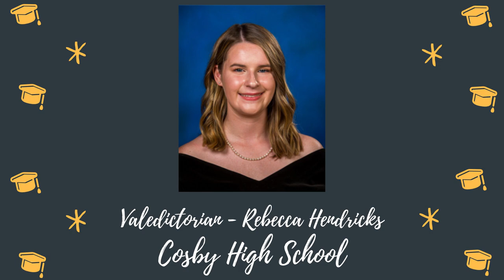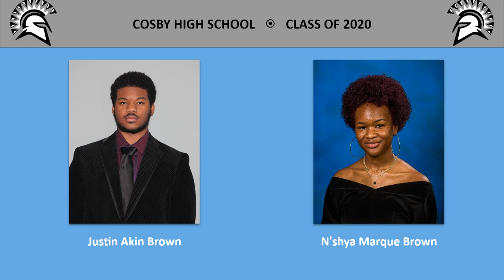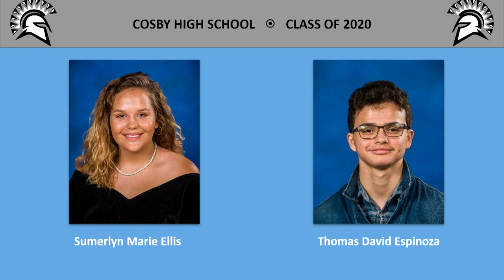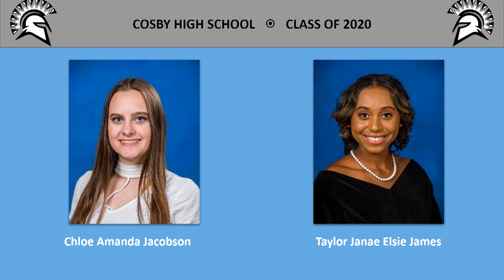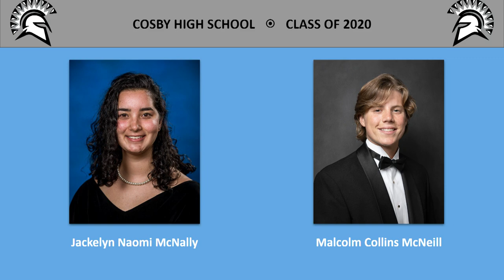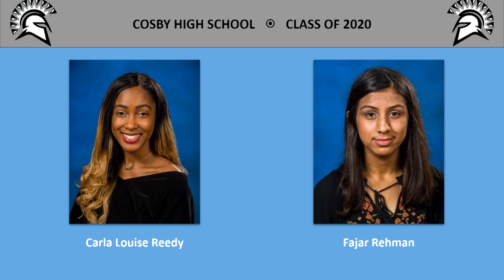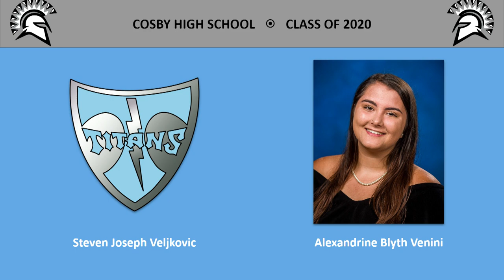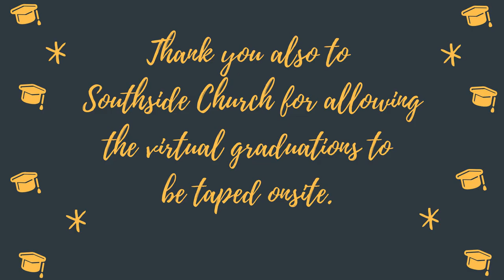Cosby High School Class of 2020 Virtual Graduation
Graduation is an annual rite of passage for high school seniors – an opportunity to celebrate 13 years’ worth of friendships, hard work and amazing academic accomplishments with family and staff members. It pains us that the extraordinary circumstances caused by COVID-19 prevent us from giving these 4,500 young people the traditional commencement ceremony we are accustomed to providing.

As we celebrate the accomplishments of the Class of 2020, we hope that this virtual graduation will remind the community of the strength, resilience and ability to overcome obstacles that our seniors exhibited throughout their academic career.

Many thanks to Southside Church for allowing us to use their facility for taping. Appreciation also is extended to our schools for compiling the senior portraits for a virtual “presentation of diplomas.”

This virtual graduation ceremony was recorded in mid-May, prior to events currently helping change and reshape our society. So, you will not hear reference to current events in speeches. We also acknowledge and apologize for the reversal of the U.S. and Virginia flags on the stage in the video.

We hope you enjoy this final graduation moment, Class of 2020. Get ready to move your tassel from the right to the left. Congratulations!